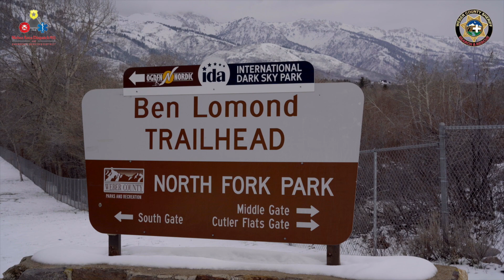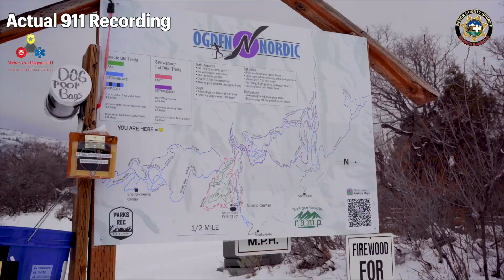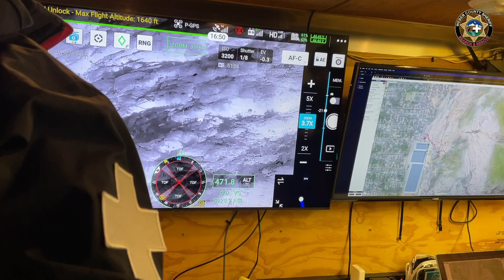WCSAR Employing Drones to Save Lives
Weber County Search and Rescue is constantly looking for ways to help us save as many lives as possible. Technology is constantly changing and improving which makes locating, getting to and aiding our patients off the mountains easier and faster. Over the past few years we have been developing a UAV (drone) program to help in that effort. We have been fortunate enough to partner with the world's largest drone manufacturer, DJI Enterprise to push this technology to its limit. This is a quick story of when we used the DJI Matrice 30T to find and save a life of one of our local residents.